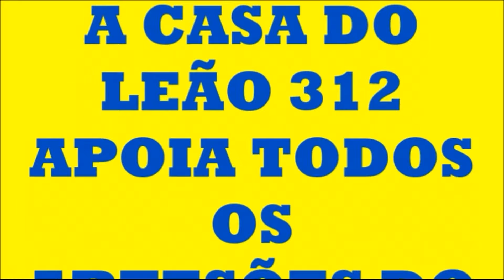420 - ABRINDO A FORMA DO CISNE...( Dicas de pé de pano e mister manel...!!!